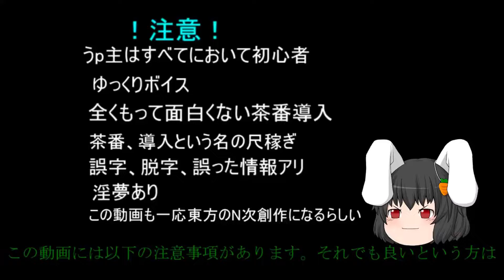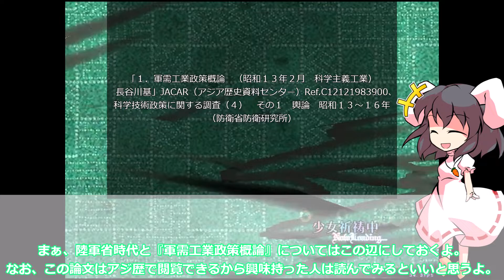ゆっくり軍人解説②【長谷川基陸軍中将】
この人wikiに解説ページなかった(´・ω・｀)